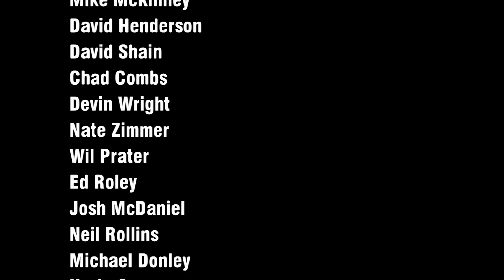5 25 14 Francis Hathaway Tribute Non Qualifiers Feature at Vermilion County Speedway